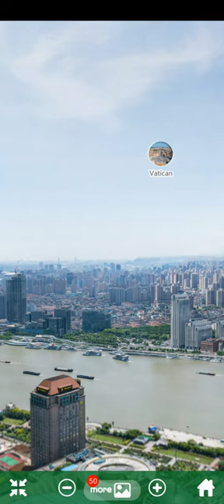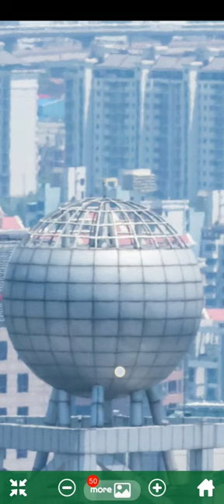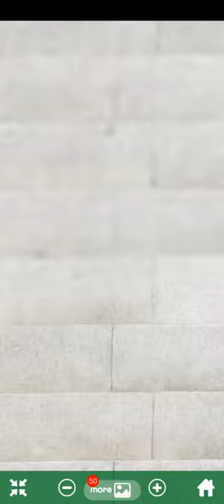World Best Zoom 50,000x 14.9 billion pixel photo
World best zoom and high resolution photo